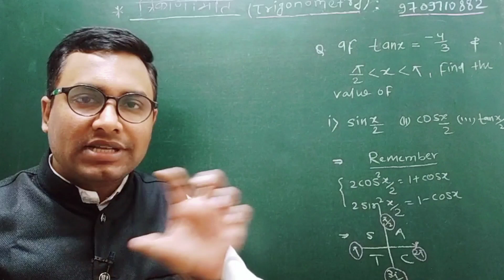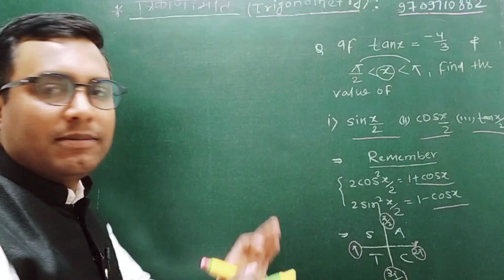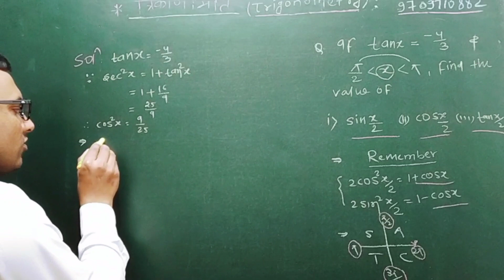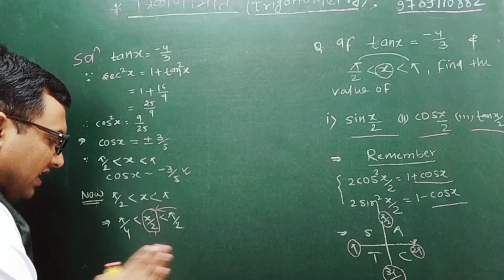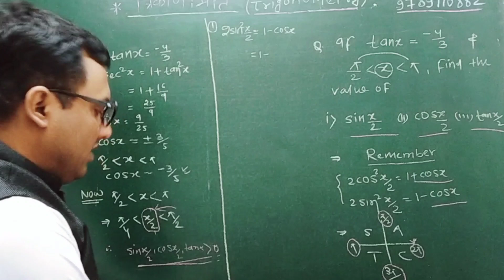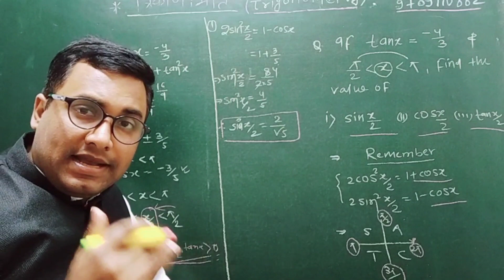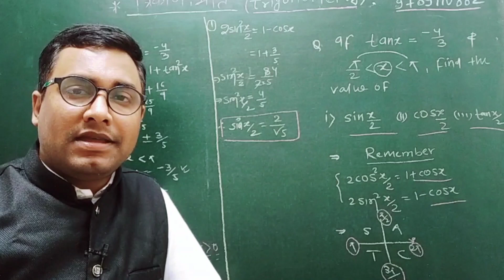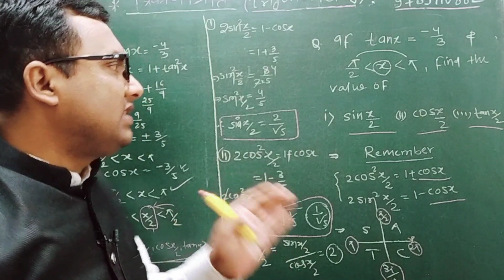Lec : 23 | class 11 math | half angle formula | trigonometry class 11 | Sub multiple angle